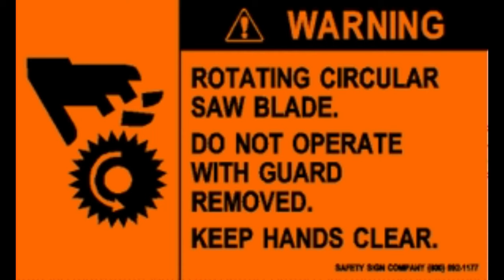How to Make a Table Saw at Home Drill powered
DIY: Learn how to make a homemade drill powered table saw using 160mm circular saw blade,drill, drill holder and legs from an old sewing machine.

-Creative ideas
-useful tips
-homemade tools
- hacks
- review
-toys